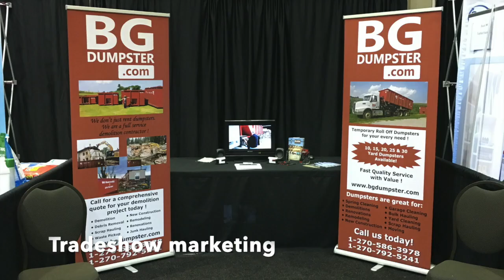GSE 2023 video Application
This video is my application to GSE 2023